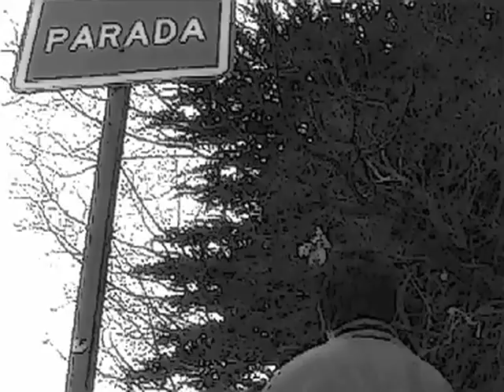GEPE + LLUVIA ACIDA: "Cerro de la Cruz 2"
Tema interpretado por Daniel Riveros (voz y teclado), con aportes de Héctor Aguilar y Rafael Cheuquelaf. Grabado en Pta. Arenas en Septiembre de 2008 e incluido en el disco "CRUCE DE CAMINOS" (Eolo - Pueblo Nuevo, 2010). Tema original compuesto por Héctor Aguilar y Rafael Cheuquelaf, incluido en el disco "Hotel Kosmos" (Eolo, 2004). Video realizado por Rafael Cheuquelaf. Una producción EOLO - PUEBLO NUEVO, 2011.